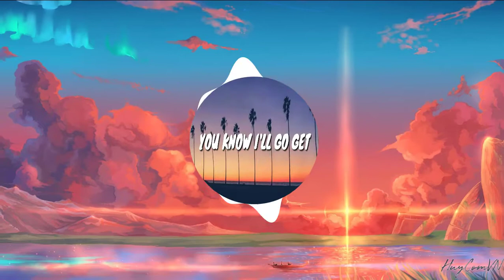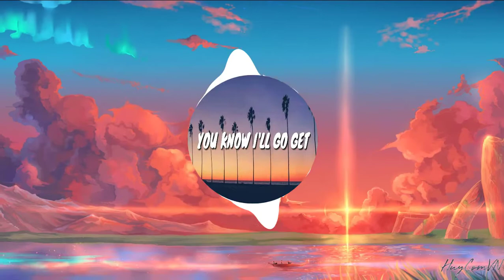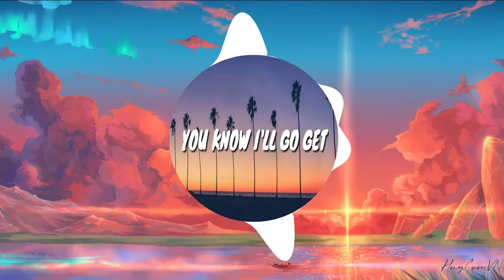You Know I'll Go Get Remix | Rizky Ayuba ( Bản Nhạc Huyền Thoại )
Good Day !!